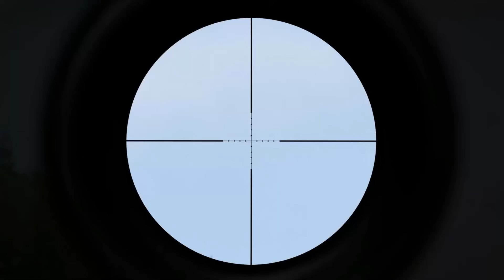🔴3 Generals and 4 Russian SU-57 Pilots Who Planned to Attack Kiev, Arrested by US & Ukrainian Sniper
In this MilSim video -  3 Generals and 4 Russian SU-57 Pilots Who Planned to Attack Kiev, Arrested by US & Ukrainian Sniper